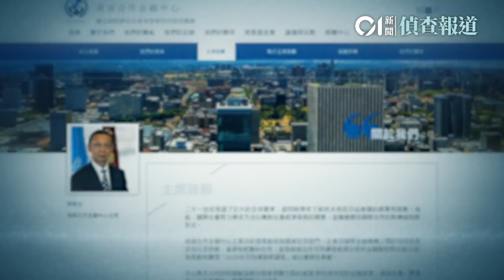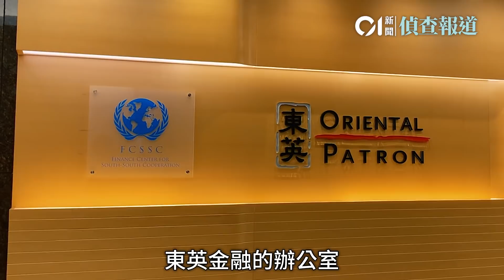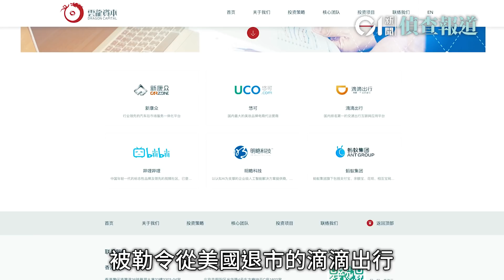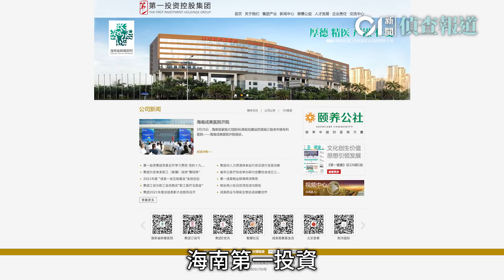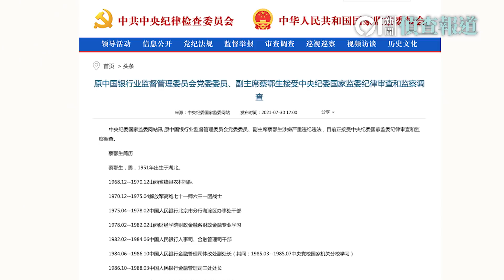01獨家｜退而不休被開除黨籍 前銀監會副主席蔡鄂生的香港朋友圈｜01偵查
原中國銀監會副主席蔡鄂生被開除中共黨籍，中紀委、國家監察委的通報指他「退而不休」、「對黨不忠誠」、「做兩面人」。蔡鄂生2013年從中國官場退休後，在香港開設多間公司，是與聯合國「南南合作」相關的非政府組織，以此身份繼續活躍香港和國際舞台，是罕有的副部級退休官員來港開公司。

不過追查公司背後，均與資本和金融公司有關，共用辦公室，董事高度重合。《香港01》獲得私募資本、基金報告等文件，揭開蔡鄂生在香港的金融「朋友圈」。